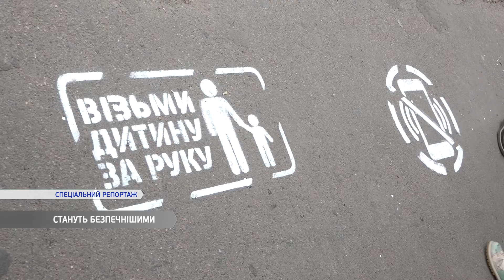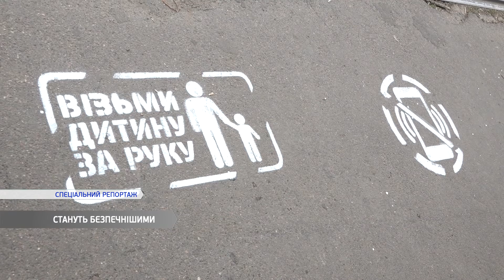Одесские перекрестки отныне станут безопаснее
Когда секунда может спасти жизнь. Одесские перекрестки отныне станут безопаснее